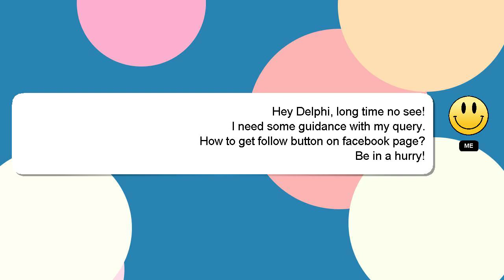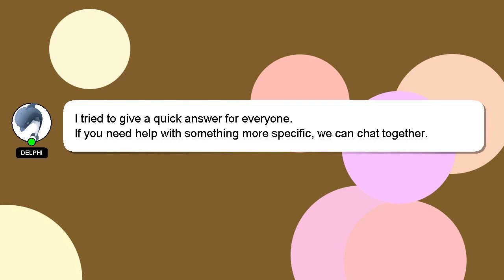How to get follow button on facebook page?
Here's a short introduction about myself, Howdy, my name's Delphi. I help you answer your questions. - How to get follow button on facebook page?

Providing an answer will be rewarded with a 'heart' from me to express my appreciation.

*2 What we are experimenting :*